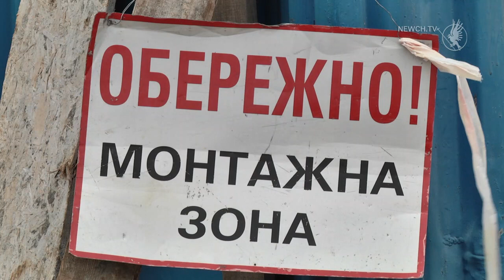На вулиці Мстиславській триває ремонт на каналізаційній станції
Тривають роботи в районі каналізаційної насосної станції на вулиці Мстиславській 100-А. Тут замінюють аварійні ділянки вхідних колекторів великого діаметру. Працюють робітники в складних умовах особливо під час дощів.